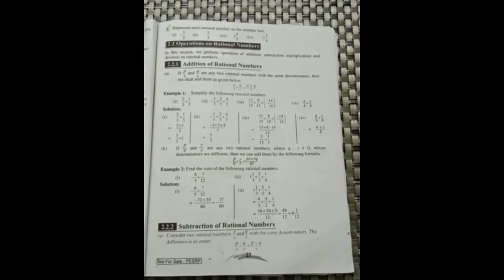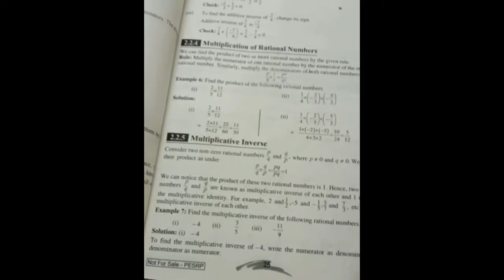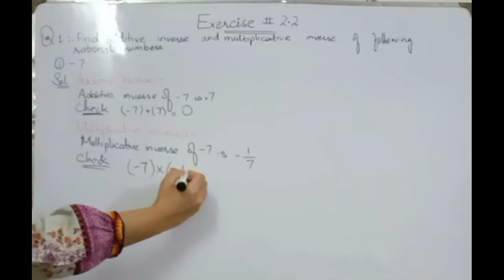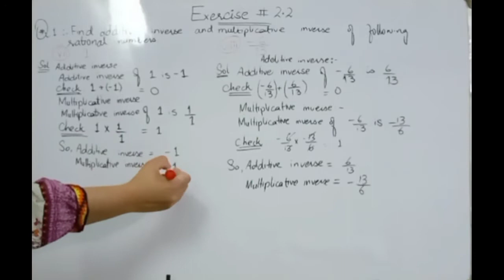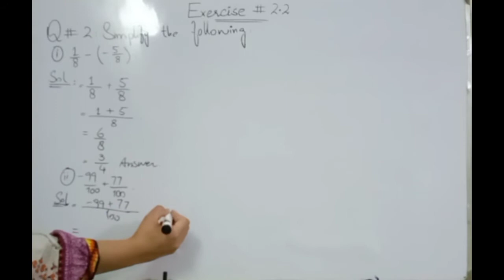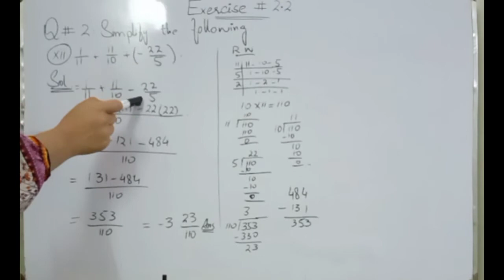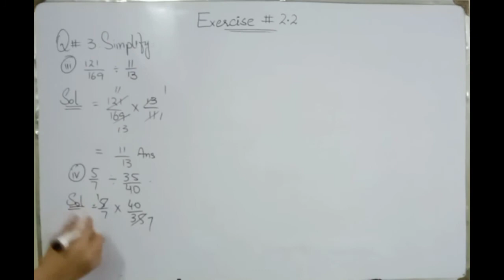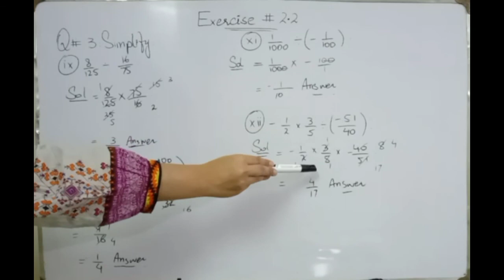Class 7 Maths | Unit no.2 Rational Numbers | Exercise 2.2 | PTB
Class 7 Mathematics Punjab Textbook Board (PTB)
In this lecture we have discussed Exercise 2.2 which includes following topics:
~Addition, Multiplication, Division  & Subtraction of Rational Numbers
~Additive & Multiplicative Inverse
~ Reciprocal of Rational Numbers
Also we have solved Question 1-3 of Exercise